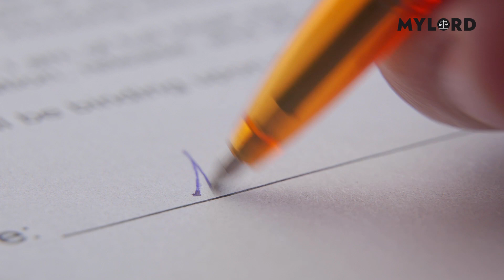HighCourt के Additional और Confirmed जज के पद में क्या है अंतर?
भारत की न्यायपालिका देश की विधायिका और कार्यपालिका से स्वतंत्र है और जनता अपनी समस्याओं के समाधान और न्याय पाने हेतु न्यायपालिका का दरवाजा ही खटखटाती है। भारतीय संविधान में निचली अदालतों (Lower Courts) का प्रावधान हैं जिनके फैसले से यदि शख्स संतुष्ट नहीं है तो वो उच्च न्यायालय जाता है।